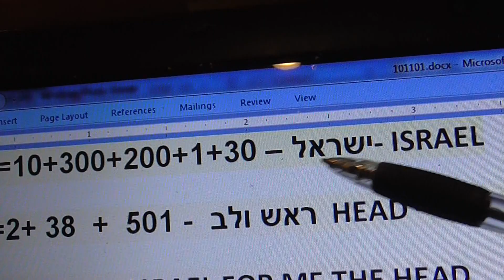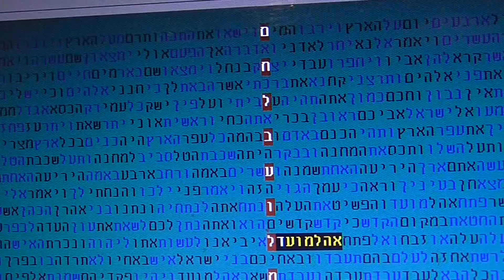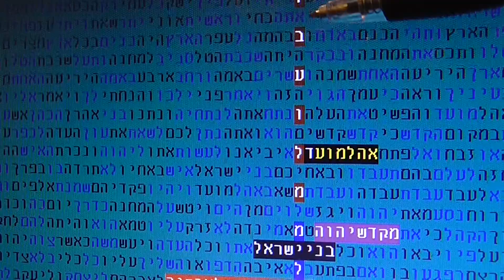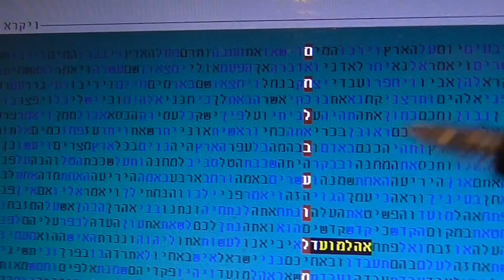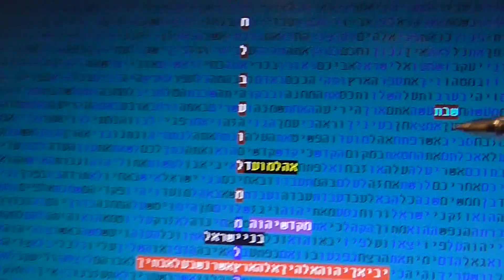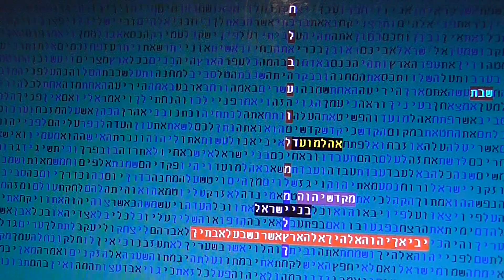ISRAEL - TEMPLE - BRAIN- HEART -WORLD -in bible code